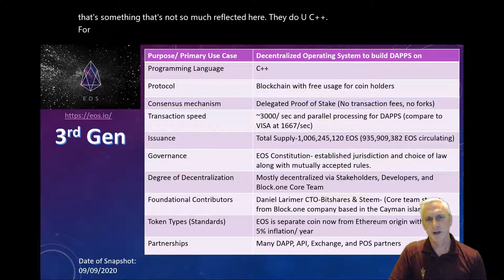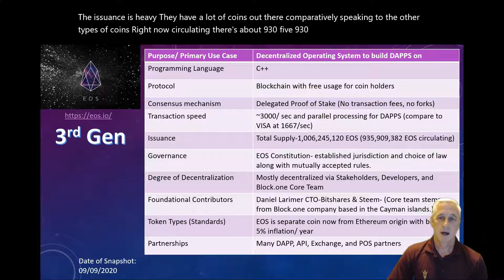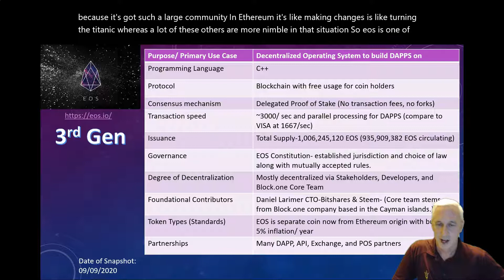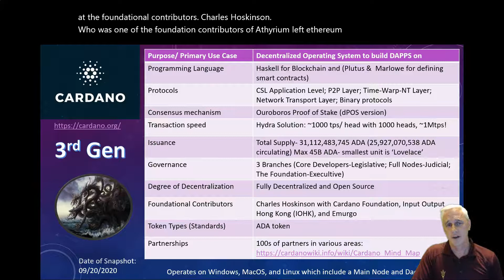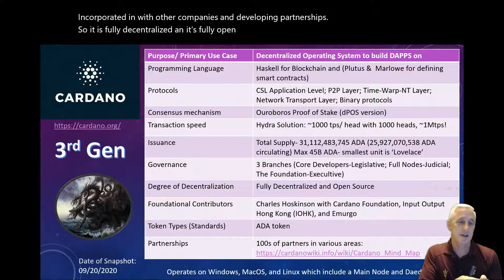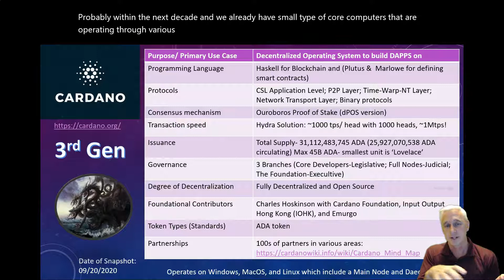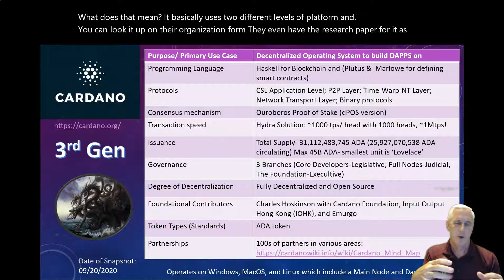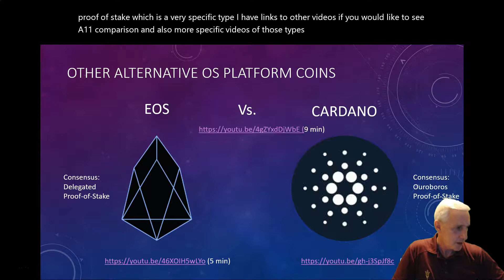Competing Development Platforms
Continuing the discussion into various competing world operating system development platforms. We specifically review EOS and Cardano platforms which have emerged as leading, competing platforms for dAPPS with programmable smart contract, transactions, and programming capabilities.